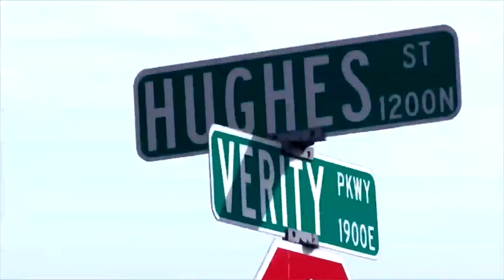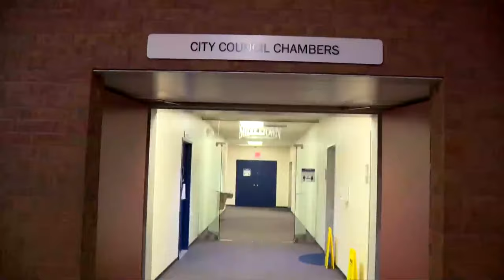Public wants answers regarding lack of speed-calming measures at fatal curve in Ohio